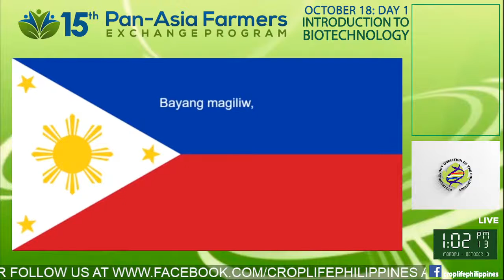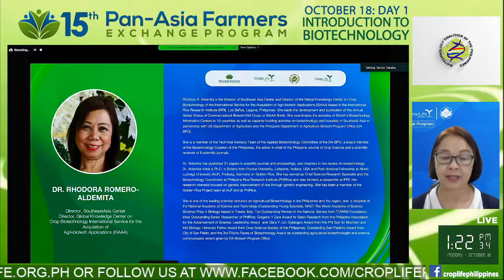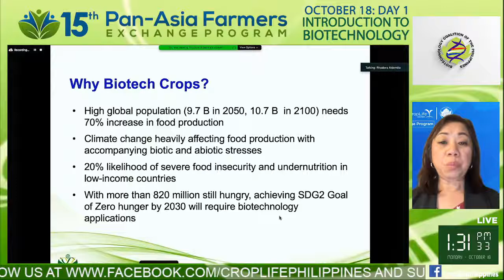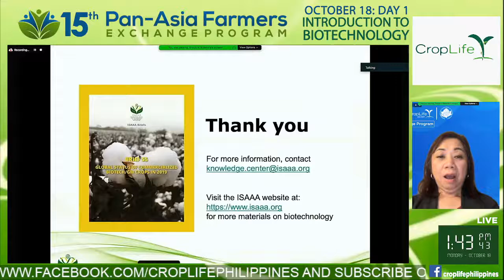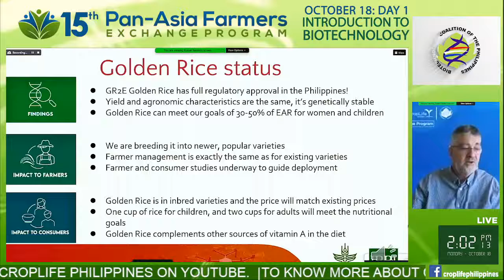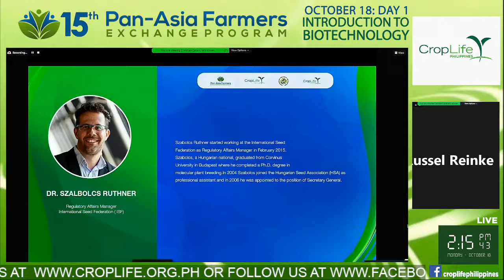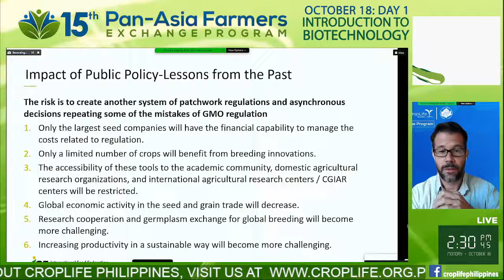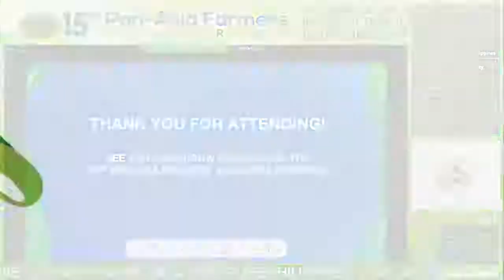[FX2021] Day 1 of the 15th Pan-Asia Farmers' Exchange Program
Topics: Introduction to Biotechnology
1. Overview of Modern Biotechnology and GMOs
2. The Golden Rice Experience
3. Overview of New Plant Breeding Innovations: “Genome Editing for Agriculture: Increasing Productivity, Consumer Benefits, Ensuring Sustainable Development”

Speakers:
1. Dr. Rhodora Aldemita, Director, ISAAA
2. Dr. Russell Reinke, Theme Leader, IRRI
3. Dr. Szabolcs Ruthner, Regulatory Affairs Manager, International Seed Federation ( ISF)